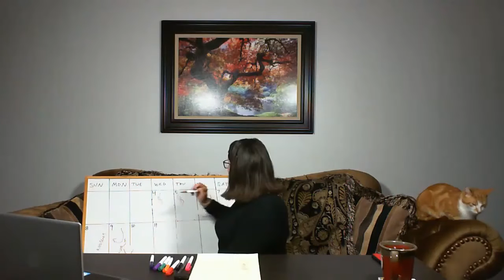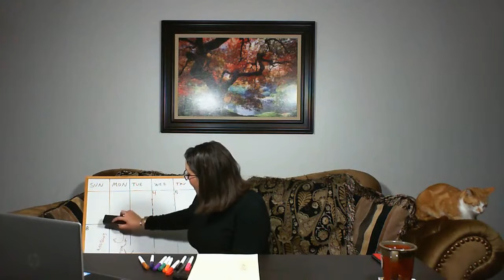Your Weekly Horoscope - LIBRA 3/4 - 3/11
Join me for my next Ask A Medium Live Show on Tuesday, March 17th @ 9PM EST.

And catch my new show, Ask Ivy, on Wednesday, March 11th @ 9 PM EST.